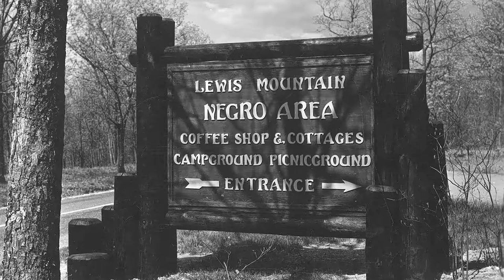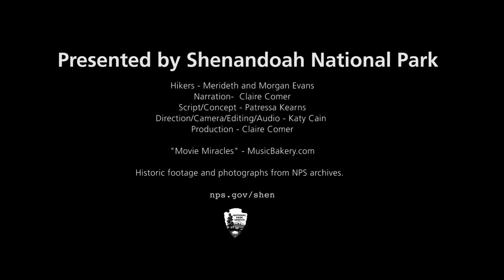Shenandoah Themes (Ep. 3): History Revealed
As you walk through Shenandoah National Park, you might start to notice things. This park is full of human history, you just have to know where to  look.